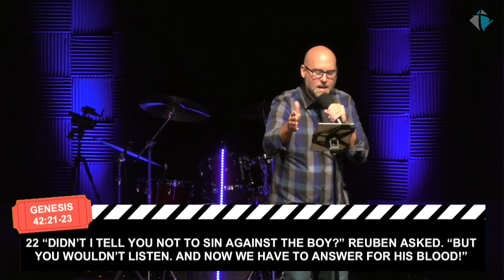The Empire (of Darkness) Strikes Back